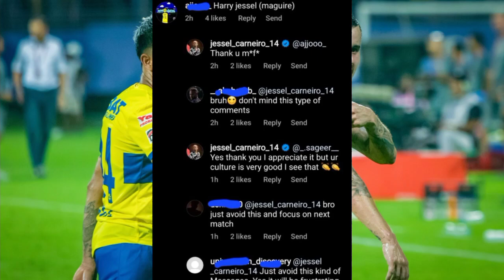ജെസ്സൽ പുറത്ത് 🤯 | ആരാധകരുടെ പ്രിയതാരം പുതിയ ക്യാപ്റ്റൻ😍 | jessel carneiro issue | keralablasters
ജെസ്സൽ പുറത്ത് 🤯 | ആരാധകരുടെ പ്രിയതാരം പുതിയ ക്യാപ്റ്റൻ😍

There are reports that the management will replace Blasters player Jessel Karnore from the captaincy and replace him with Adrian Luna.

keralablasters news
jessel carneiro issue
Adrian luna
keralablasters fans
ivanvuko manovich